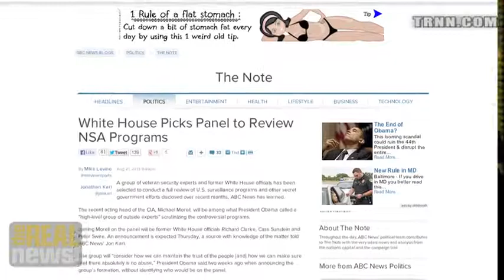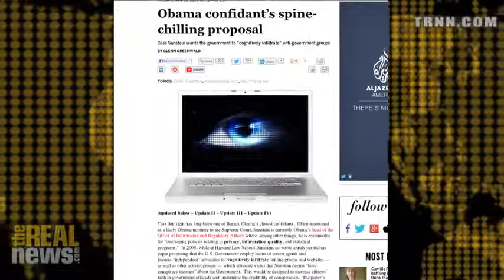Advocate of Government Surveillance Promoted to Review NSA Oversight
Marcy Wheeler: Government promoting surveillance advocate to oversight panel raises question if its more concerned with repairing its image or surveillance oversight